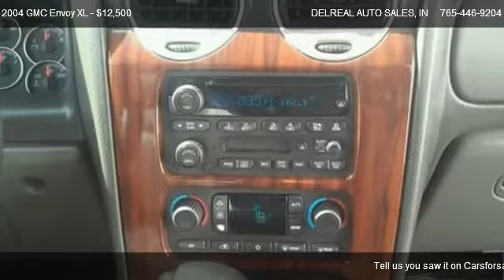2004 GMC Envoy XL - for sale in LAFAYETTE, IN 47905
DELREAL AUTO SALES
3857 STATE ROAD 38 E

in LAFAYETTE, IN 47905

Come test dirve this 2004 GMC Envoy XL  for sale in LAFAYETTE, IN.

http://